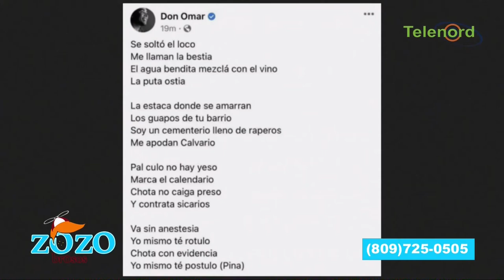Guerra de Don Omar y Pina Records debe ser musical